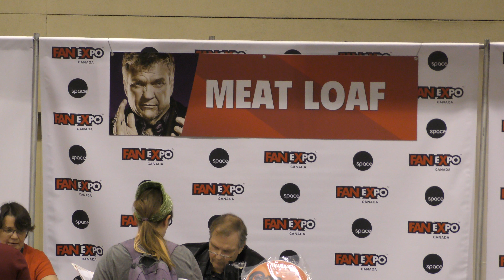Barry Bostwick, Meatloaf & Jessica Nigri Fan Expo Toronto Sept 3, 2017 4K